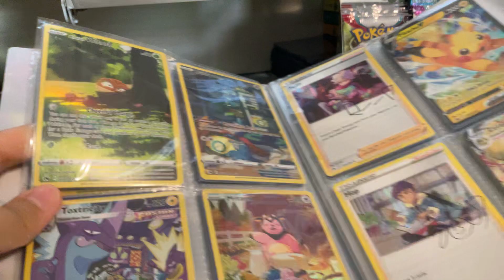My Pokémon binder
Showing my Pokémon binder

I recommend using card saver 1